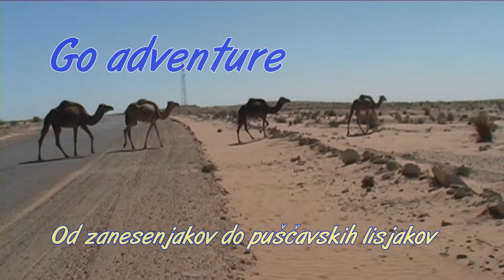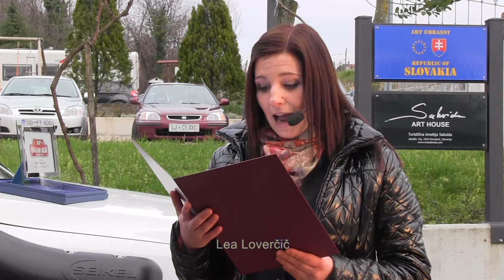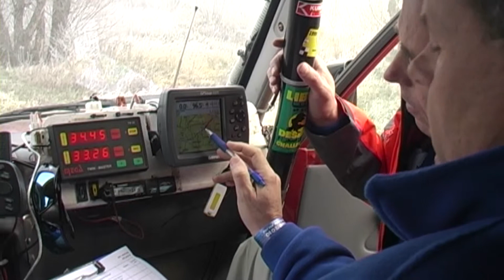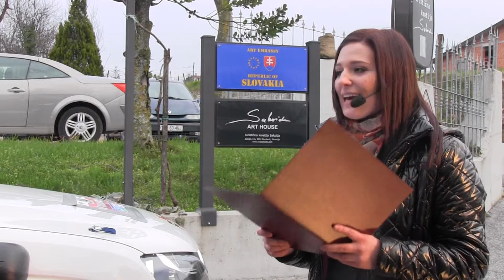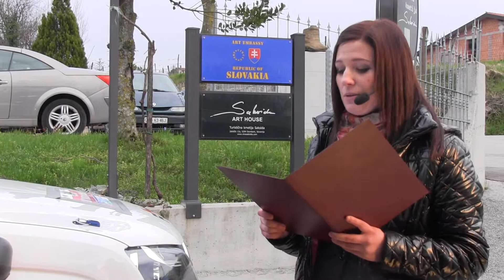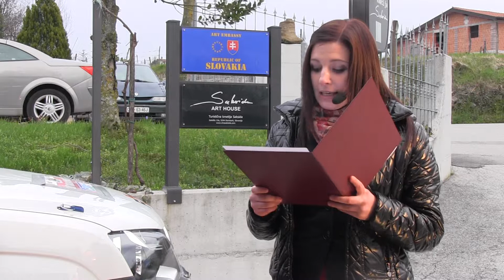Od zanesenjakov do puščavskih lisjakov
Predstavitev novega dirkalnika.
Ekipa GO ADVENTURE se pripravlja na rally DAKAR 2014. V ta namen so priredili WV amarok. Voznik in sovoznik sta Darij Novak in Boštjan Leskovec